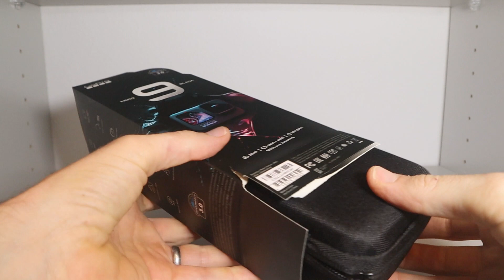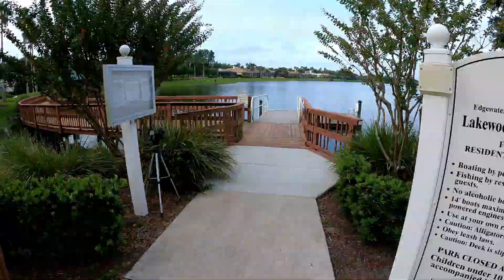GOPRO HERO9 UNBOXING AND INITIAL REVIEW: This running Youtuber tests out GoPro's HERO9!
GoPro's newest action camera, the HERO 9 was just released and has a ton of new features. It's a nice upgrade from GoPro's previous cameras with a 20mp camera, Hypersmooth 3.0, Timewarp 3.0, and can shoot up to 5k at 30fps. As a running Youtuber, this is a handy tool to have in my tool box. The GoPro HERO 9 is exactly what i've been looking for to bring you better and more content.

What is your action camera of choice? Are you thinking about buying the GoPro HERO 9?

🌱Running is fun but there are times when it can be difficult. On this weekly vlog I talk about all things running: training tips, gear, races, and the general life of a runner.

It would be pretty darn nice if you shared this channel/video with your running friends, even if they're just thinking about running!

Most of my videos inside are shot on the Canon M50. While out and about running, I use the GoPro HERO9 Black.

Running:
💥💥Shoes:💥💥

💥💥Headphones💥💥
Apple AirPods Pro
Aftershokz Aeropex

💥💥Hydration💥💥
Hydration pack (Salomon Adv Skin 12 Set)

FYI, for the best headphones for running and I always recommend Aftershokz.